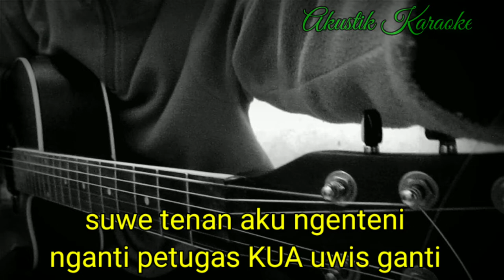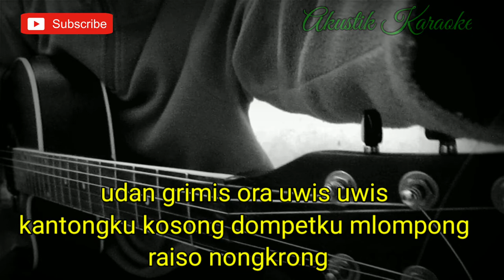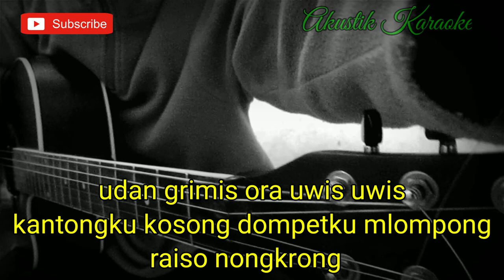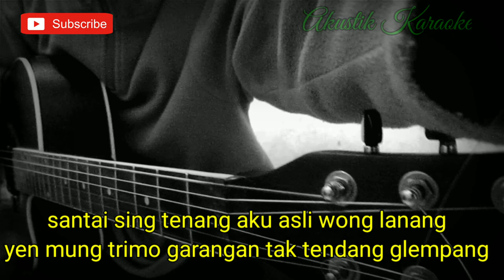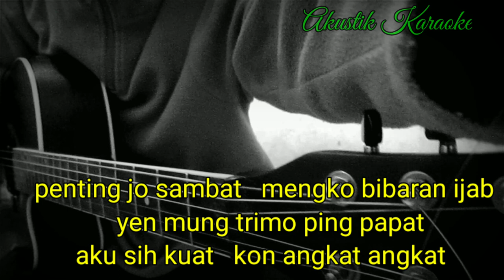AGOS KOTAK FEAT. LEK DAHLAN - WANI RABI (KARAOKE) | LIRIK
Halo sodara kali ini ada lagu terbaru agos kotak feat lek Dahlan wani rabi
Lagu baru agos kotak feat lek Dahlan wani rabi

Semoga video Chord wani rabi agos kotak feat lek Dahlan  bermanfaat bagi anda ya

Lirik